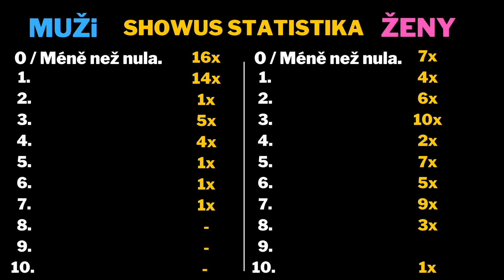JAK MOC JSOU ČEŠI GAY? I ShowUs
Sexuální orientace je prý škála...

💛 Pokud se chceš třeba podílet na konceptu, tím, že přidáš třeba otázku našim respondtenům tak musíš být tady
🖤 CHCEŠ SI TO VYZKOUŠET PŘED KAMEROU?